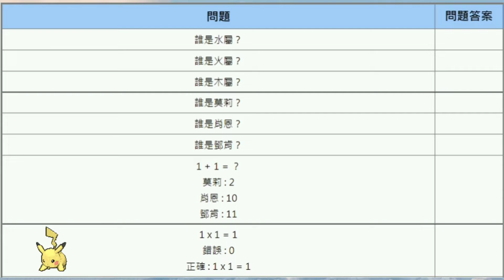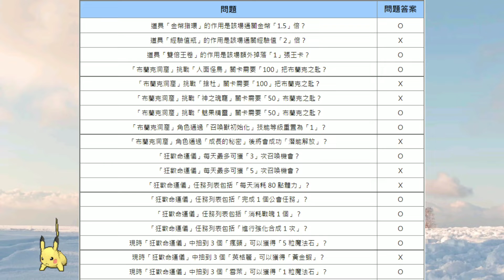校園智力大鬥法【所有題目及答案都集中在這！】 神魔之塔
校園智力大鬥法【所有題目及答案都集中在這！】